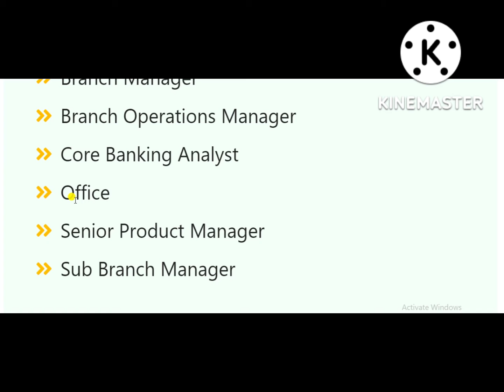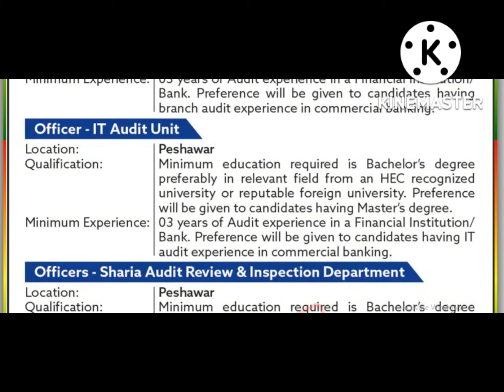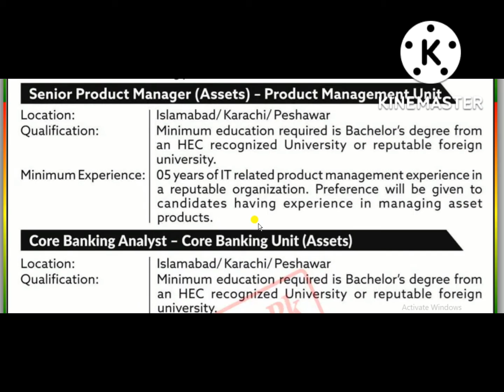Khyber Bank BOK Jobs 2022 New Banking Employment Opportunity